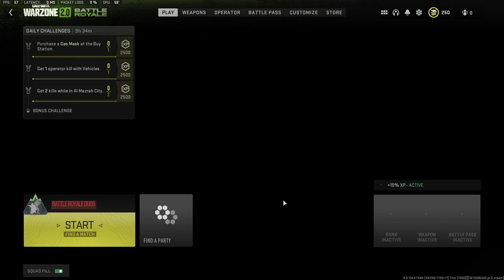I FINALLY GOT SHADOWBANNED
some music credit Karl Casey @ White Bat Audio